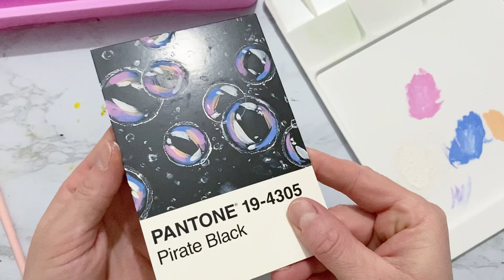How to paint bubbles | Gouache Painting bubbles | 3/100 Pantone Card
Have you tried painting bubbles? If not, you should definitely try it, it's so much fun.

What should I paint next?

Materials:
Pantone Card Set